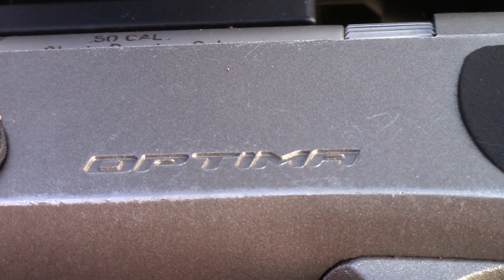Michigan Firearm Season 2016: Two Does and 6pt hit the dirt!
Join Pro Staff Ryan, Joey and Phil in the woods as they put the smack on two does and a 6point!!